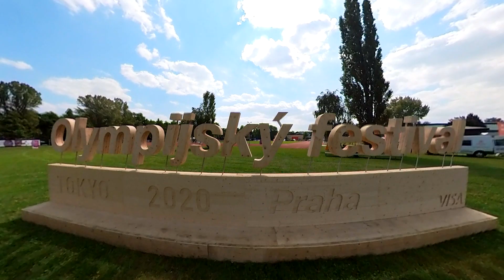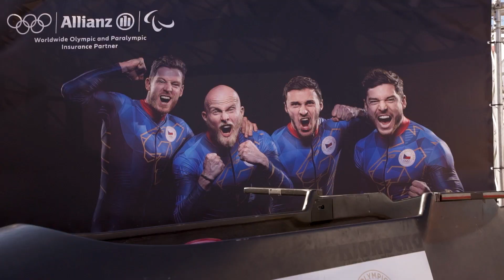Festivaly žijou! ❤️ Tohle byla jízda z Tokia rovnou do Pekingu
To tu ještě nikdy nebylo! Dva olympijské festivaly plné sportování, radosti a úsměvů na tvářích fanoušků z celé republiky.  A vše jen půl roku po sobě!

Těšíš se na další? RoadToParis2024 ❤️ A tady se o festivalech dozvíš víc 👉🏻